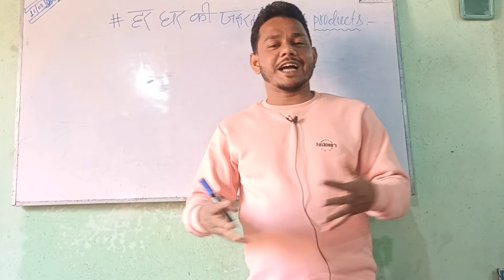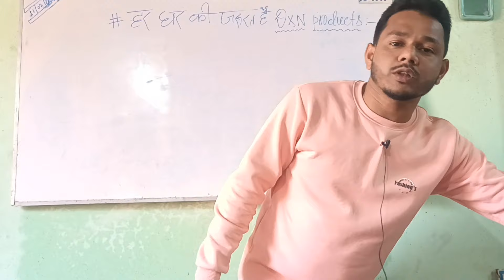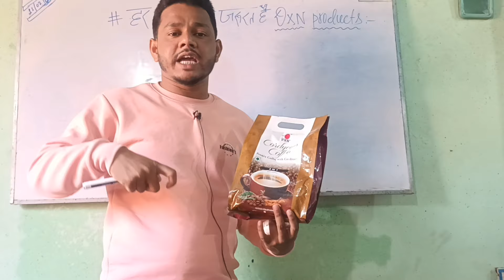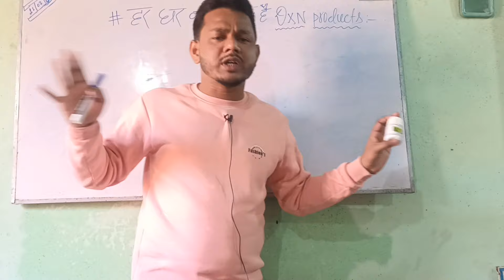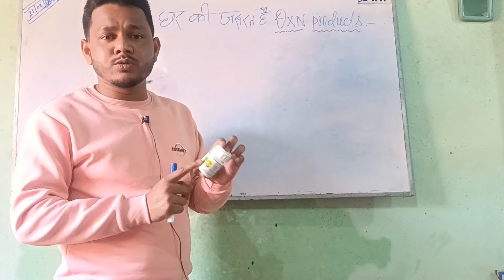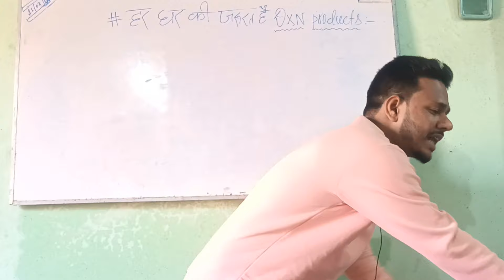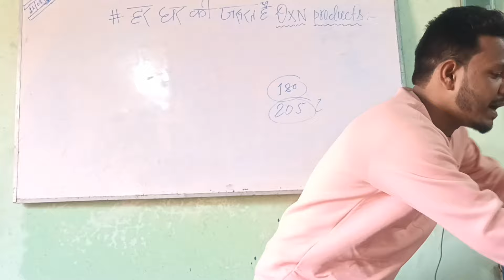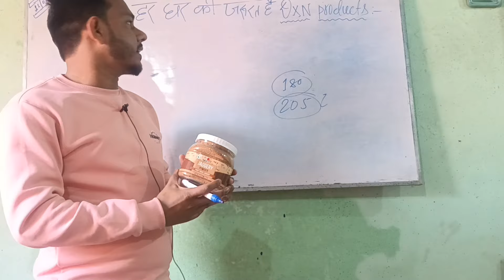Dxn आज हर घर की जरूरत है कैसे?- रविंद्र सर (स्टार एजेंट)Mo-7673068283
dxn rvc chanal
dxn rvc live
dxn reishiGanoTea&Spirulina
dxn Rice Bran Oil
dxn noni
dxn cocozhi
dxn company
dxn motivation
dxn tea tree cream
dxn rvc